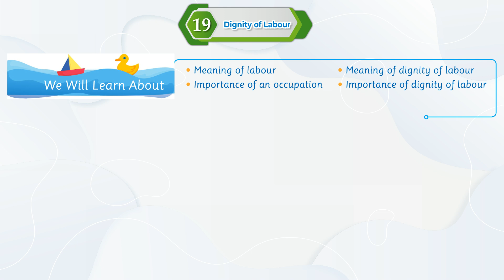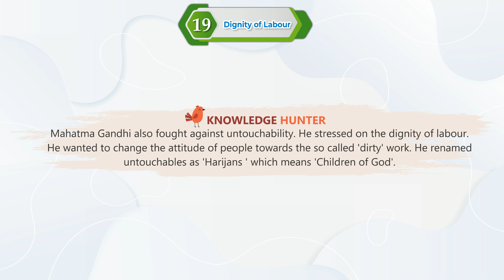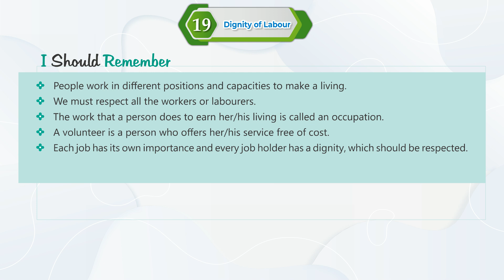Ch 19 | RK Publications India | EVS | Class 5 | Dignity of labour | For children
RK Publications India, a new launching of RK Publications India, is embellished with all the features for which the products of RK Publications India are famed i.e. rich study material, creative illustrations, thoughtful presentation, interactive exercises, quality printing and much more. But what makes it different from other is that the books of the series are geared up with digital animation, web-support and animated videos wherever required.